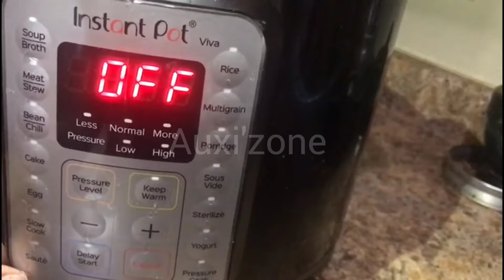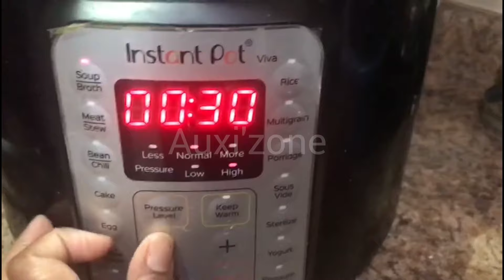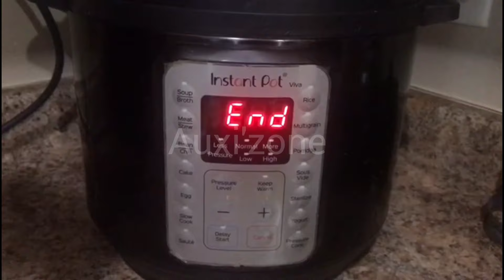Instant Pot Mutton Soup || How to Make Healthy Mutton Soup in One Pot || Easy Mutton Soup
Instant pot recipe
Easy Mutton Soup – Instant pot recipe

Here I’m with another super easy recipe, Mutton Soup. Yes, this soup is so easy, simple, comfortable, and has very few basic ingredients. Make it in Instant pot to make it easier for you.

This soup has a few basic ingredients but it’s full of flavor. This soup boosts when you feel low or sick or enjoy cold weather.

 I have also tried on a stove top pressure cooker. Both ways it works great.

Get updates on the latest posts and more from Auxi'zone

RECIPE FOR EASY MUTTON SOUP

Ingredients

1 Onion, finely chopped
1 Tomato, finely chopped
Mutton pieces with bone – 250g
Ginger – 1 Tbsp Chopped
Garlic – 2 Pods chopped
Cinnamon - 1
Whole Pepper– ½ Tsp
Whole Coriander Seeds– ½ Tsp

For Garnish and seasoning

Cilantro – few
Salt – as required
Pepper powder – as required

Method
Switch on the Instant pot. Press the saute button.
 Add oil.Once the oil is hot , add the mutton pieces with bone, chopped  Onion,Tomato.
Saute for few seconds till a nice aroma arises.
add water, turmeric powder ginger and garlic whole spices. Salt as required
Close the lid. Press the cancel button and then press the pressure cook button.
Set the cook time to 20 minutes.
Once done, let quick release the pressure.
Open the lid and add chopped cilantro.
Serve the soup warm with salt and pepper.

Tips to Make Mutton Soup:

Try to buy mutton/goat with bones, mutton soup is made from the legs of goat /lamb taste good, and is healthy.
Always use fresh ginger, garlic whole spices , and coriander leaves.
Turmeric is the main ingredient in this soup, turmeric gives a nice aroma and very good taste to the soup, and it is also packed with anti-inflammatory properties.